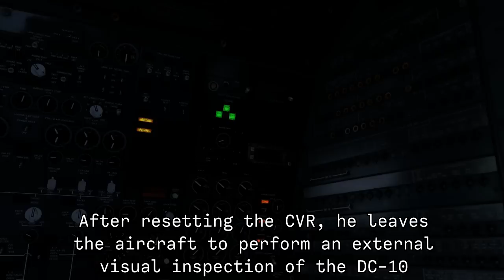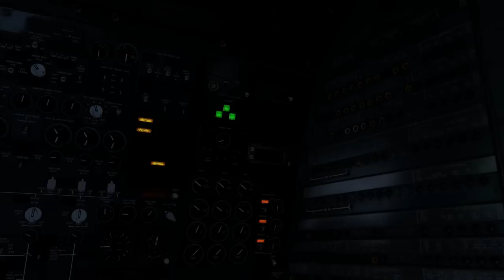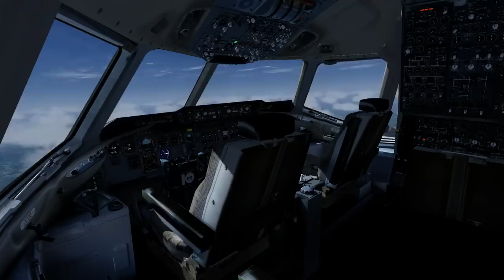Fight For Your Life - Federal Express Flight 705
On April 7th, 1994, Federal Express Flight 705, a McDonnell Douglas DC-10-30 cargo jet, was carrying electronics equipment across the United States from Memphis, Tennessee to San Jose, California.